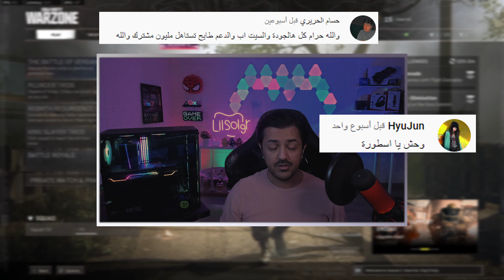لقيت خلاط بناتي مايرحم 💅 وار زون WARZONE 😍✔🔥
شير ↪
كومنت 💬
اشتراك ✅

شكرا لكم  🌺